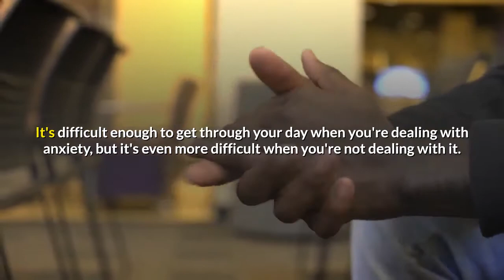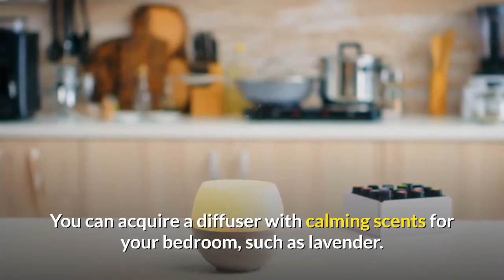Falling Asleep When Stressed - Ways To Beat Insomnia And Get A Good Night's Rest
Falling Asleep When Stressed - How to Fall Asleep When You Have Anxiety

Having anxiety is hard enough when it comes to getting through your day, but it can be even worse when it comes time to go to sleep. Many people with anxiety disorders discover that it Is more severe in the evening, and makes it harder to fall asleep without the anxious thoughts consuming them. Here are some tips for relaxing at night and getting to sleep even with anxiety.

Why Anxiety Can Be Worse at Night

There are many reasons why your anxiety might be worse at night, but it is often because you are less distracted by work and home responsibilities. It is the same reason stress or depression can be felt a little more intensely in the evening.

When you don’t have your normal distractions at night, your mind starts to calm down, but it also means you are focusing on what was bothering you. You aren’t busy with the kids or work, so suddenly everything causing your anxiety or stress comes bubbling up. This can make it very hard to get good sleep.

Write in a Journal Before Bed

If you have a lot of anxious thoughts in the evening, try writing them all out in your journal. This is a way to release them from your worries, instead of just dwelling on them as you try to sleep. Write for as long as you need to until you feel like you got it all out.

Try Bedtime Yoga or Stretching

There are also some relaxing activities that can help reduce your anxiety, such as yoga. Try gentle yoga practices meant to help you sleep or reduce stress, many of which can actually done while on your bed. If yoga isn’t your thing, you can try going for a nice stroll around your neighborhood in the evening to reduce anxiety.

Use Aromatherapy During Your Bedtime Routine

When you are starting your nighttime routine, consider using some aromatherapy, such as essential oils. You can get a diffuser for your bedroom with scents that calm you, like ylang ylang, lavender, and chamomile. There are also aromatherapy candles that can
be used instead of essential oils.

Get a Weighted Blanket

Lastly, while in bed, use a weighted blanket to ease some of your anxiety. These have proven to be very effective at reducing anxiety. It feels like a warm, comforting hug when you are in bed and trying to sleep.